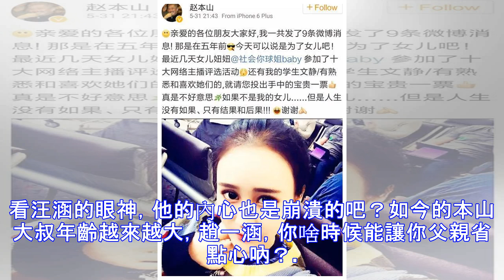趙本山的女兒現在整成這樣了？嚇人不？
10月10日，天津國際時裝週正式開幕，趙本山的女兒妞妞趙一涵也現身了，只不過，這次現身讓很多網友嚇掉了下巴。你確定這是妞妞趙一涵？趙一涵，後改名趙珈萱，小名“妞妞”，1997年出生，是趙本山與馬麗娟的女兒，今年20歲。趙一涵小時候雖然不是驚為天人，卻也是長相清麗、活潑可愛。慢慢長大的趙一涵不知道為什麼，越走越遠，後來迷上了直播，成了一名網紅女主播。同時也開始了漫漫整容路，可愛的圓臉變成了毫無特色的僵硬錐子臉，再加上審美奇特的妝容、PS，徹底放飛了自我。趙本山呢，還是一樣地寵著女兒，不但沒有阻止女兒，還經常出現在女兒的直播間，給她拉人氣，甚至很少發微博的趙本山會親自發微博給女兒站臺。可憐天下父母...